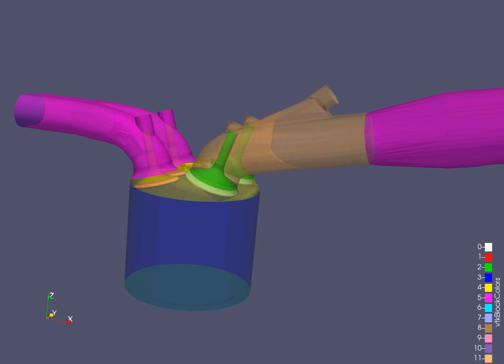Surface preparation and Boundary Flagging of Port Fuel Injection system(PFI)